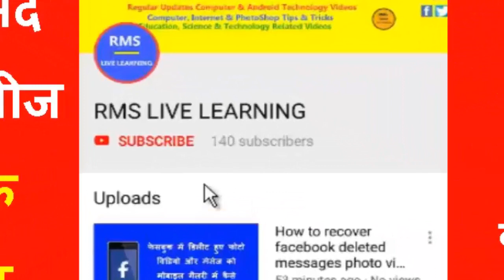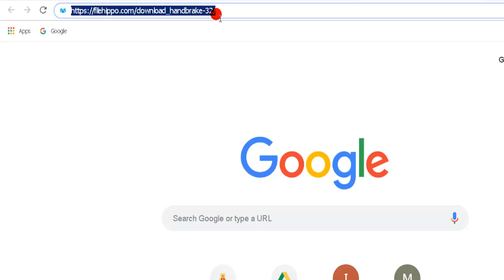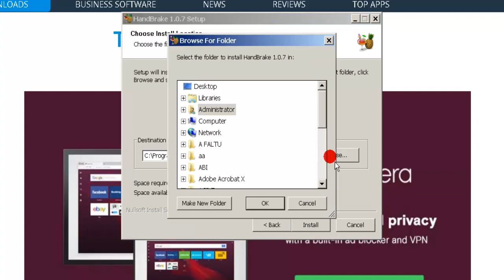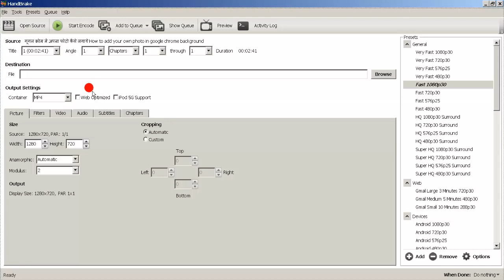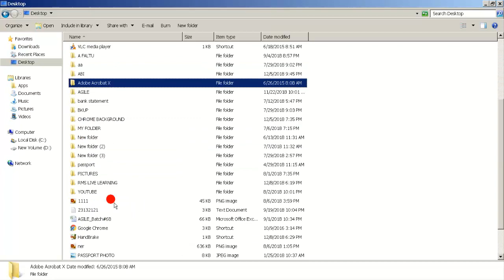विडियो का साइज़ कम कैसे करे How to use video compressor to compress video files without losing qualit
Video compressor se kisi bhi video ka size kam kaise karte hai aaj ki iss video me mein aapko batane wala hu. To agar aap bhi kisi video ko compress karna chahte hai to iss video me bataye easy steps ko follow kijiye aur kisi bhi video ka size bina uski quality khoye kam kijiye.